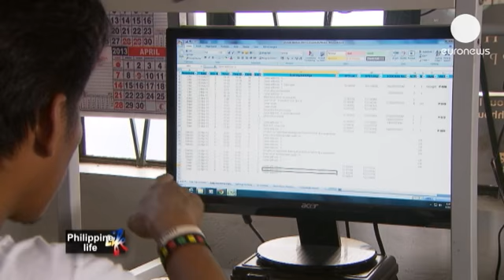The Philippines' underwater world - life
The same weight as three elephants, and the same size as a city-bus, the whale shark is the largest...

The same weight as three elephants, and the same size as a city-bus, the whale shark is the largest fish in the world. In the third part of our 'Philippine Life' series we headed to Donsol, in the south of Luzon Island, in search of these gentle giants.

World Wildlife Foundation (WWF)expert, David N. David, has the lucky job of interacting with the butanding, as the whale sharks are known here, on a daily basis. For him, every interaction is a unique, almost healing, experience: "They are gentle and when you swim with them you can forget the outside world."

Despite their colossal size, whale sharks are fish, not mammals. And whilst their enormous frames may give the impression they eat anything and everything, in actuality, they like nothing more than a platter of fine plankton. As Butanding Interaction Officer, Elmer Quizon, explains: "Although they have a large mouth, more or less two meters wide depending on their length, they don't have the capability to swallow big objects even like us because their throat is so narrow."

The discovery of whale sharks here has drastically altered life for locals in the region. A decade ago, the WWF and local authorities implemented a policy of community-based eco-friendly tourism. For butanding spotter, Joey Aquino, the change has been a welcome one: "The whale sharks changed Donsol in a way that they provided a livelihood to unemployed people, especially those fishermen who had previously only relied on fishing."

Given relatively little is known about the whale shark as a species, protecting this endangered fish is a difficult process. David goes out to sea almost every day to take pictures, uploading them onto a database in order to track their movements. Each whale shark is clearly identifiable thanks to their unique patterns. Because their skin resembles a starry sky, scientists use an adapted version of the software developed for the Hubble Space Telescope to determine who's who underwater. As David explains: "The main activity here for the WWF is the whale-shark photo ID. It's about estimating how many whale-sharks are aggregating in Donsol every season. Every individual whale-shark has his own unique pattern. So it's just like fingerprints for human." Nearly 400 whale sharks have been identified in Donsol in the past six years.

And why is Donsol Bay such a hot-spot for whale sharks?

The answer is Mount Mayon, one of the Philippines' many active volcanoes. Come monsoon season, rich minerals flow down the volcano via the Donsol river, into the ocean. They feed the mangroves, which feed the plankton, which leads to an 'All-you-can-eat' buffet for sea creatures, who flock to the surrounding area.

To add to the diversity, this is an area which sits at the epi-centre of the 'The Coral Triangle' - a highly complex ecosystem, located in the Indo-Pacific Ocean. The corals attract both the little and the large, creating a colourful nursery of different species.

In the next, and final, edition of our 'Philippine Life' series, we explore the country's UNESCO-protected cultural heritage, going back in time to visit the 2000 year old rice terraces of Banaue, the former Spanish colonial town of Vigan, and Paoay's centuries old  baroque church.